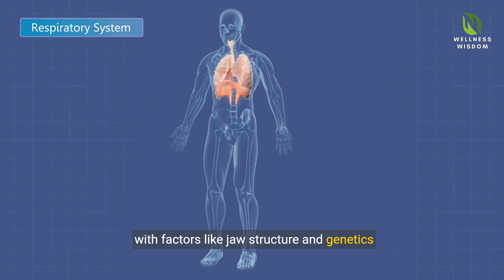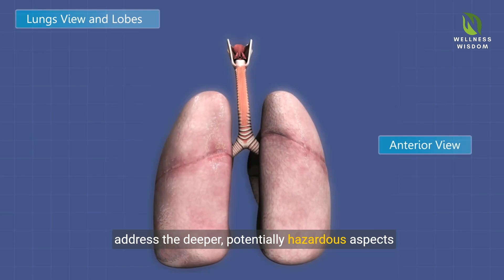The Hidden Dangers of Sleep Apnea: Uncovered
In this eye-opening video, we delve deep into the shocking truths surrounding sleep apnea. Discover the hidden dangers that come with this common sleep disorder and how it can impact your overall health and well-being. From increased risk of heart disease to daytime fatigue, the consequences of untreated sleep apnea are alarming. Join us as we uncover the important information you need to know about sleep apnea, including the latest research, treatment options, and tips for managing symptoms. Don't let sleep apnea go unnoticed – educate yourself on the potential risks and how to protect your health. If you or a loved one is struggling with sleep apnea, this video is a must-watch. Take control of your health and learn how to address this serious condition before it's too late.

About us..